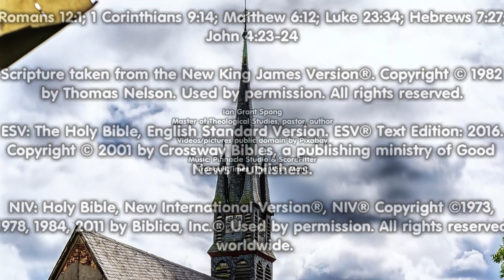Worship Principles from Leviticus, Part 1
Can Christians, who worship in a very different manner from ancient Israel, learn anything about worship from the book of Leviticus? What are important principles of worship from Leviticus?